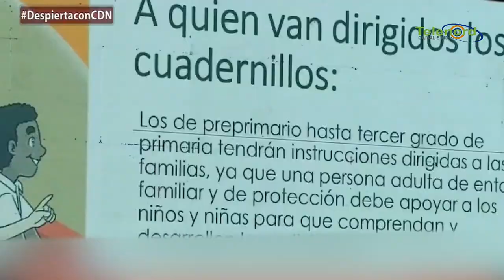A pesar de todas las dificultades apostamos al buen desarrollo del año escolar 2020 -2021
A pesar de todas las dificultades apostamos al buen desarrollo del año escolar 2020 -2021 dice Vladimir Paula